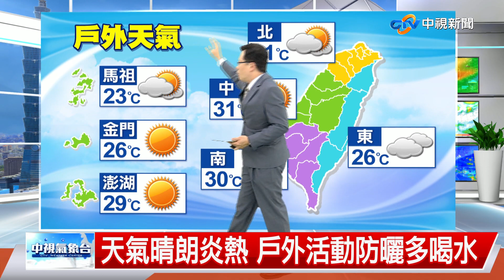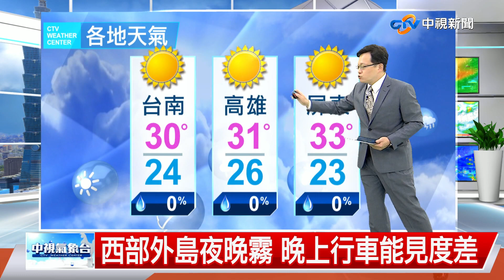【立綱氣象報報】天氣晴朗炎熱 戶外活動防曬多喝水│中視午間氣象 20220412